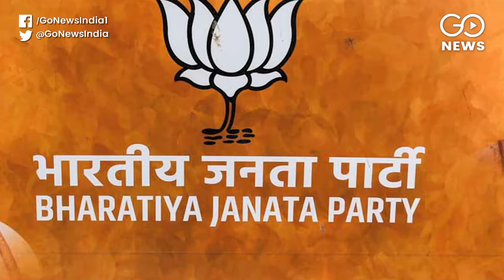DPCC Chief Attacks Senior Congress Leaders For Letter To Sonia Gandhi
DPCC chief Anil Chaudhary says that ahead of the Congress Working Committee meeting on Monday, the 23 leaders who wrote letters to Sonia Gandhi regarding party leadership have done this for selfish reasons. He added that some senior leaders going public with their opinion regarding a change in the leadership has given "ammunition" to the opposition and is "demoralising" the cadre